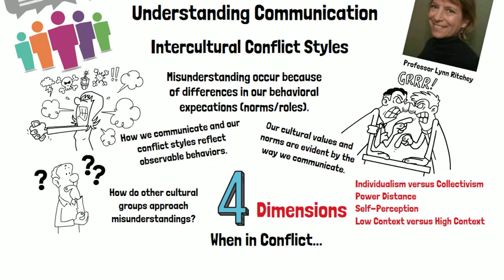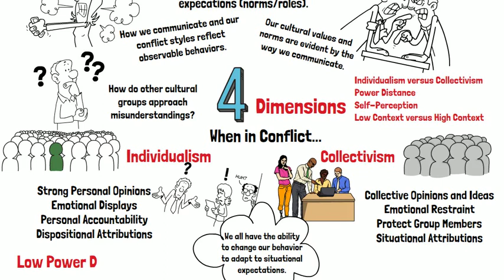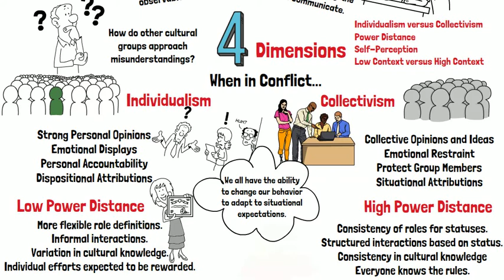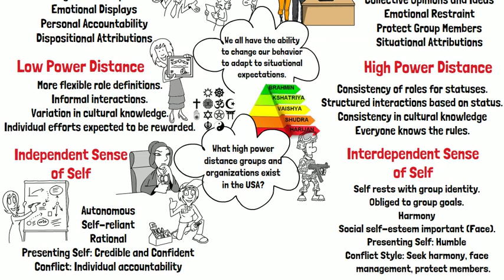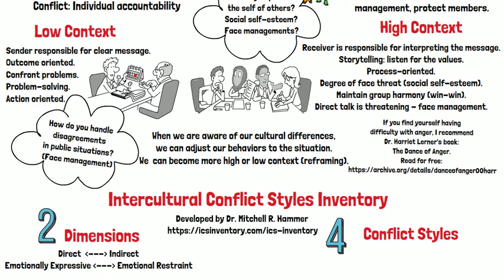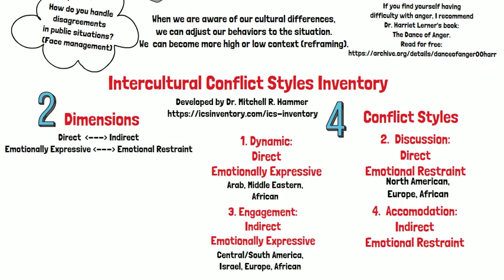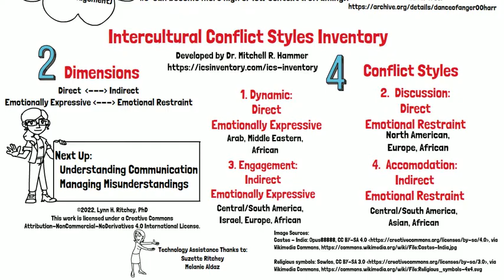Understanding Communication: Intercultural Conflict Styles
Prof. Ritchey discusses intercultural conflict styles.  Four dimensions are explored - individualist/collectivist; power distance, self-perception, and low/high context communication styles.  Four conflict styles, based on Dr. Mitchell Hammer's Intercultural Conflict Styles Inventory, are discussed -- Dynamic. Discussion, Engagement, and Accommodation.

This is used by businesses and organizations and it is a paid assessment. You can take the assessment as a "guest" for a fee.